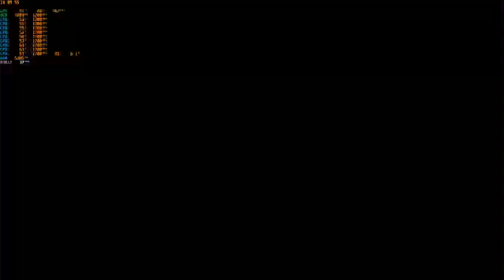WWE 2K22 1.14 PC Jinder Mahal vs Kevin Owens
Request from MUHAMMAD AKHTAR
Normal Match , senjata custom ,entrance on, finisher 0
Arena Summerslam
Difficult Legend
Yang Mau support Channel ini ini websitenya